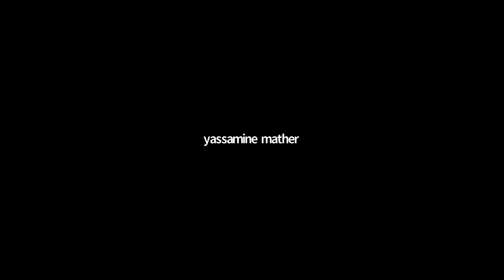Mike Macnair - Louis Bonaparte’s 1851 self-coup: the army, universal suffrage and referenda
For more from the CPGB or to get involved, visit our

And don’t forget to tune in to all our upcoming events live, you can find out more on our websites events